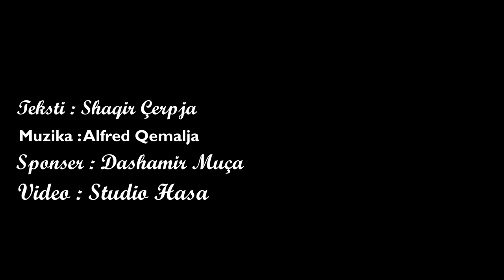Sami Toca - Kenge per Nevruz Muça (Official Video HD)